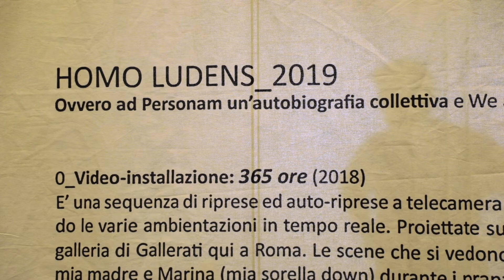Atelier MACRO ASILO | dal 3 all'8 dicembre 2019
Gli Studi d'artista di MACRO ASILO nella settimana dal 3 all'8 dicembre 2019

– Con
Atelier #1 Anna Di Fusco
Atelier #2 Massimo Petrucci
Atelier #3 Lucia Simone
Atelier #4 Massimo Arduini